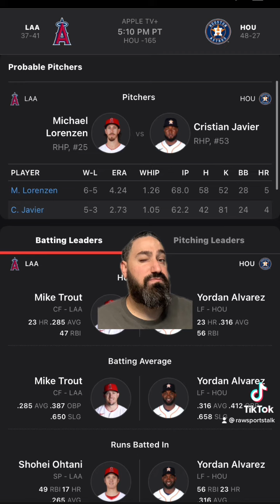Houston Astros VS Los Angeles Angels 7/1/22 FREE MLB Sports betting info & prediction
These are just stats compiled from multiple Websites, Casinos & other Reputable sources. I Encourage everyone to do their own research & Please BET Responsibly !